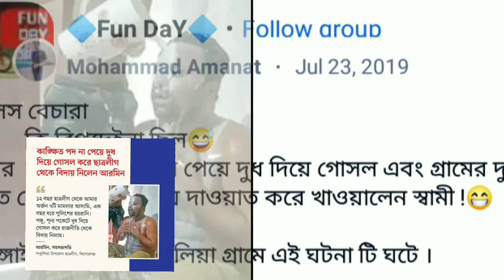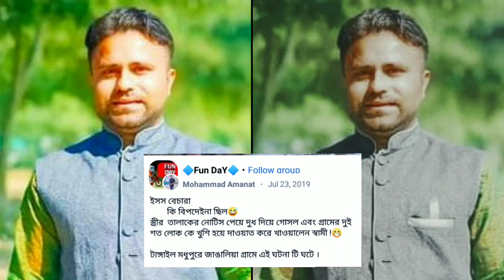দুধ দিয়ে গোসল করে ছাত্রলীগ কে বিদায় জানান আরমিন পাকুন্দিয়া কিশোরগঞ্জ সাবেক সহ-সভাপতি